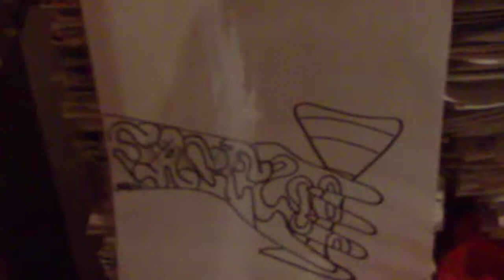FACE 2000 STANLEY CLARKE HIDEAWAY WHENIT'S COLD OUTSIDE